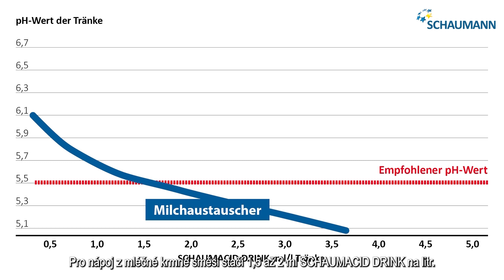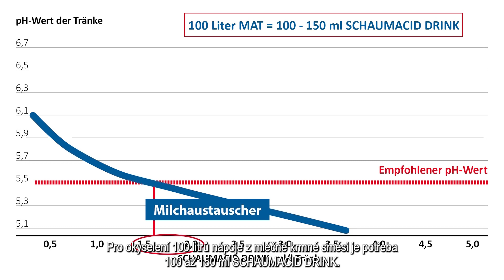Rychlé a kvalitní okyselení mléčné náhražky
Okyselení mléčné náhražky zabezpečuje zdravotní nezávadnost nápoje pro teleta.